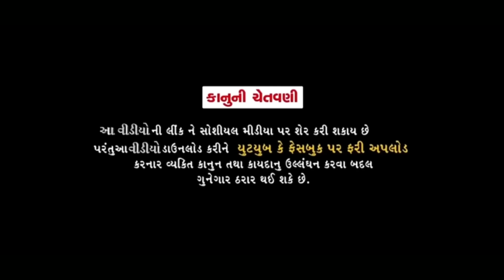ફૂમતાળજી બન્યા પ્લમ્બર//Gujarati Comedy Video//કોમેડી વિડીયો SB HINDUSTANI